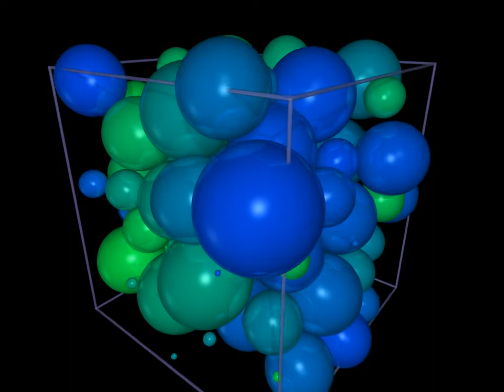Diffusion of small spheres in random packing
Map of diffusion of a small spehre withing the environment of polydisperse random packing (packing factor 0.62).